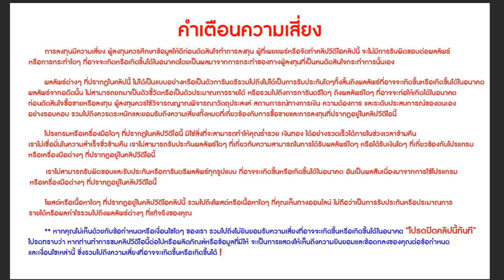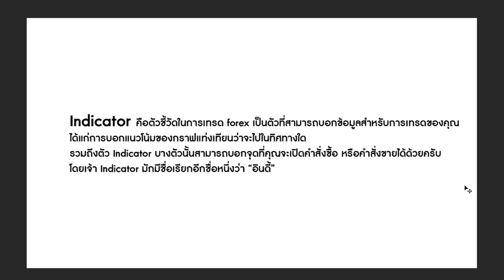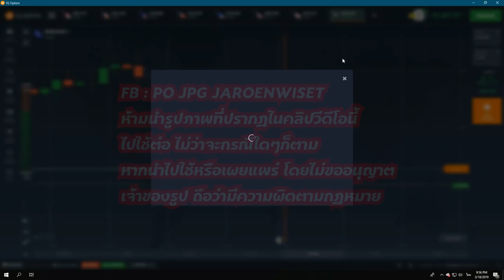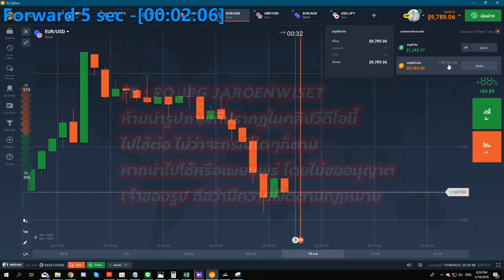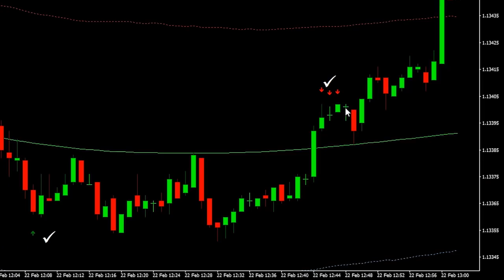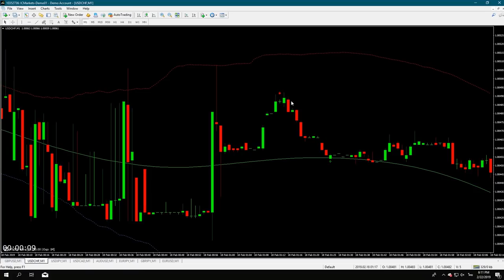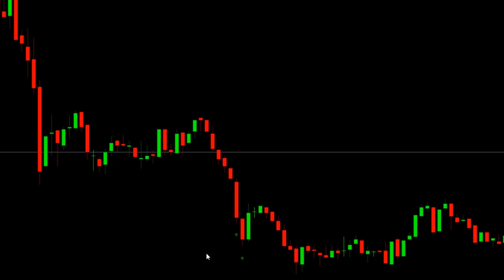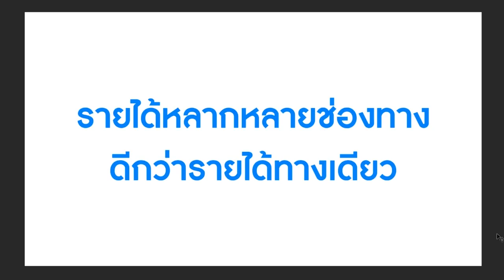IQ Option สอนทำกำไร #1 | ทำได้ไงกำไร +$3,000 ใน 1 Week 💰💰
iqoption